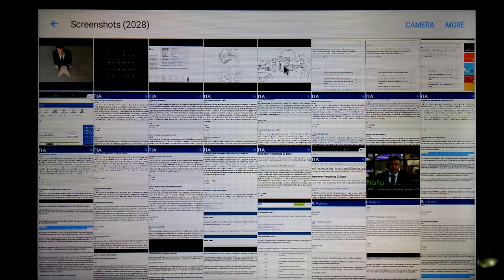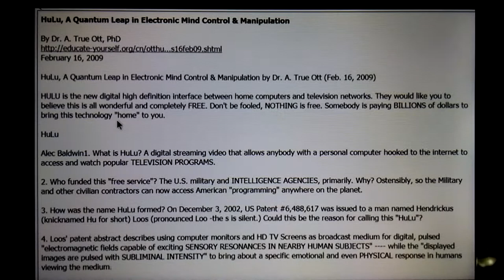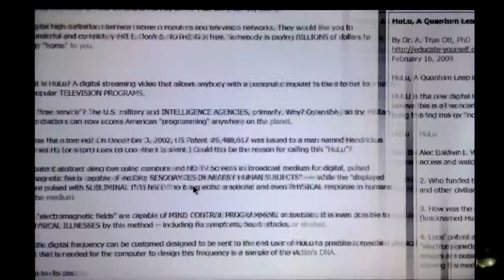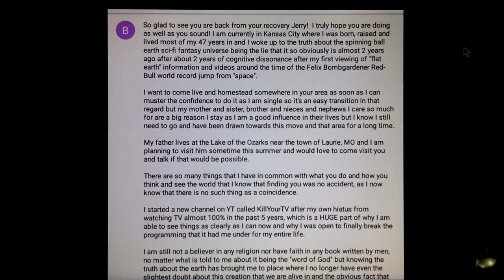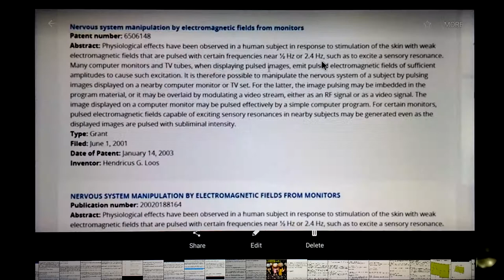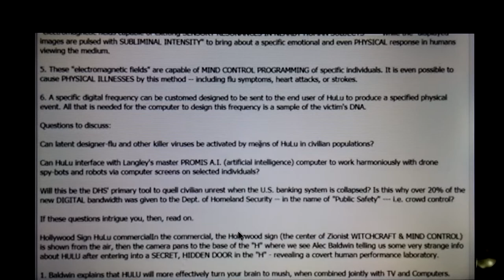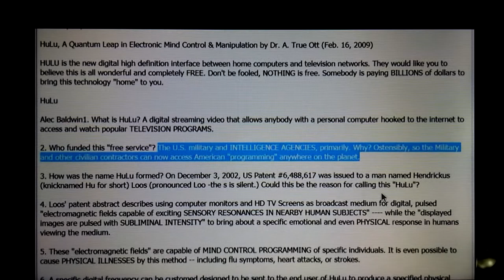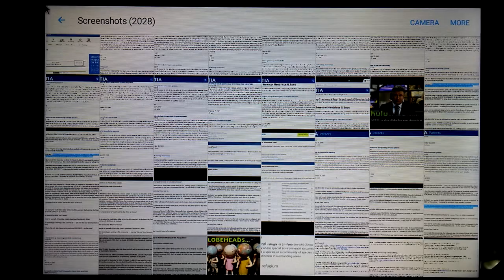HULU: Military Grade Mind Control Kill Your TV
Shout Out to Ritchie From Boston.  Hendricus Loos, nickname Lu, with the s  silent in his last name,  Hu Loo, holds  many patents on the use of frequency,  etc in mind control and manipulation.
Do your own research.  You have been warned.
They are gentlemen.  They always tell you how they will kill you.
"HULU. An evil plot to destroy the world. "